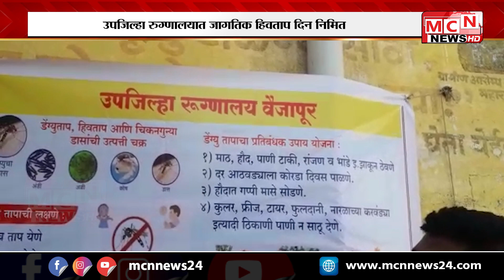MCN NEWS| वैजापूर उपजिल्हा रुग्णालयात जागतिक हिवताप दिनानिमित रुग्णांचे समुपदेशन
वैजापूर  येथील उपजिल्हा  रुग्णालयात  जागतिक हिवताप दिना  निमित  जिल्हा आरोग्य समिती सदस्य धोंडीरामसिंह राजपूत  यांच्या  उपस्थितित रुग्णांना  आजारची माहिती देण्यात आली.